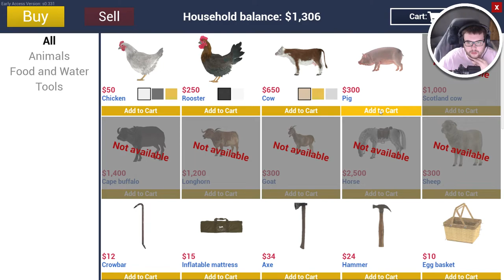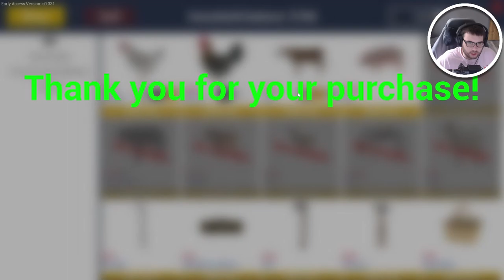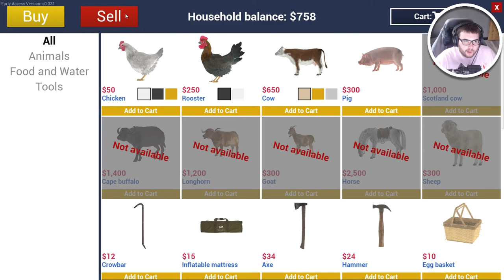Ranch Simulator (Full Game Solo Walkthrough) - Part 5 - New truck and selling our pigs!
Today we try out Ranch Simulator (Early Access Solo Gameplay Walkthrough) where you try to run a Ranch that your grandpa passed onto you after his untimely passing. So be ready as we rebuild up old barns and houses, build new chicken coops, buy new trucks and vehicles, go hunting bears and big bucks, and don't forget buying new farm animals like pigs cows and chickens!

Ranch Simulator Walkthrough Gameplay includes campaign mission of the Ranch Simulator Single Player Story Campaign for PC. This Ranch Simulator Story Campaign Walkthrough will include the full game, full ending, and full walkthrough. Ranch Simulator 100% Walkthrough will include my commentary, all missions, all chapters, all cinematics, all cut scenes, all story missions, all main missions, all DLC, all Single Player sidequests Missions, all secrets, all places explored, all hidden areas found, a how to guide, all craftable items crafted, detailed walkthrough of the campaign, all vehicles, all weapons, the level cap maxed out, and the Ending, of course.

ABOUT THIS GAME:
It was once your grandfather’s pride-and-joy, but your family ranch has fallen on hard times and it’s up to you to turn things around. Sitting in a remote forested valley, the dilapidated homestead will test all your abilities as you attempt to turn it into the most prosperous ranch in the region – either alone or in up to four player co-op multiplayer.

Rebuild Your Ranch:
The years have not been kind to your family ranch and it will take time and money to restore it to its former glory. Buy tools from the local hardware store and purchase a range of vehicles from the garage to help with your rebuilding projects. Renovate the main house, decide what livestock you want to farm and construct the barns, pens and runs you’ll need to keep them safe and secure.

Look After Your Livestock
Grand building projects are one thing. Paying for them? That’ll come down to your ranching skills. Overseeing a profitable operation is all about the day-to-day. Once you’ve selected and taken on your livestock, regular feeding and watering will keep them healthy. Successful breeding and careful rearing of the young will help boost the numbers in your herds and flocks — and the more produce you have to sell, the more income you’ll receive for all that hard work.

Head Out on the Hunt
There’s a large open-world environment outside your cosy homestead and it’s teeming with wildlife. So when you feel like slowing the pace, why not grab your trusty rifle and head out into the forest to stalk deer and hunt bears? But remember, the wilderness lives by its own laws and you aren’t the only skilled hunter in the neighbourhood. Sometimes your steady hand and sharp eyes will also be needed back on the ranch to stop hungry wolves turning your off-grid dream into a nightmare.